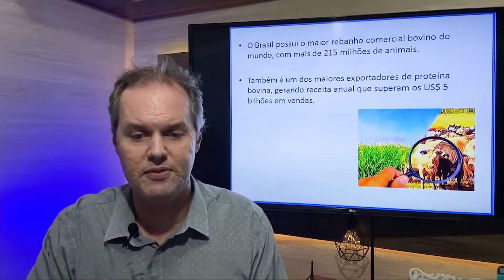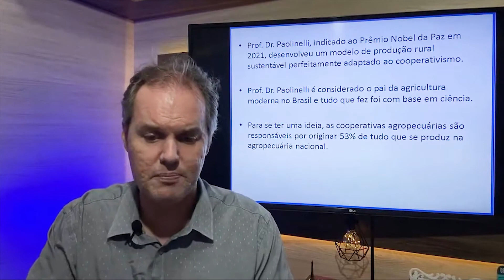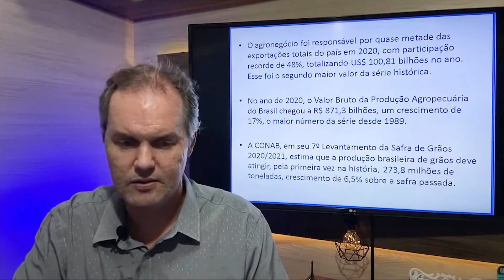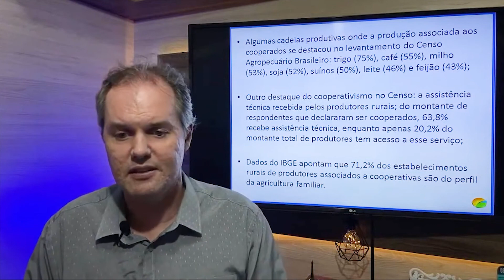✅ Cooperativas Agropecuárias e o papel das Cooperativas no Agronegócio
☑️ Obrigado pela visita!
Chapters (Capítulos)
00:00 – Seja bem-vindo!
00:02 – Inscreva-se no canal!
01:00 – Introdução
02:00 – Desenvolvimento